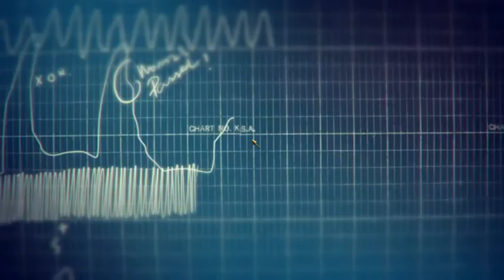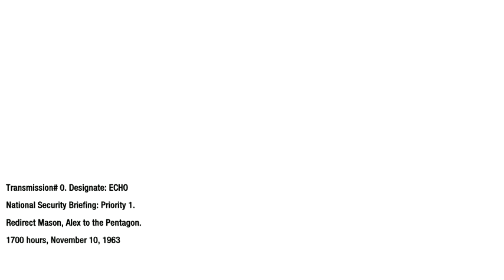Black Ops Prison Break vehicle chase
I remember back in the days i had to do exactly the same to get out of my mother when i was born. Oh, Russia.